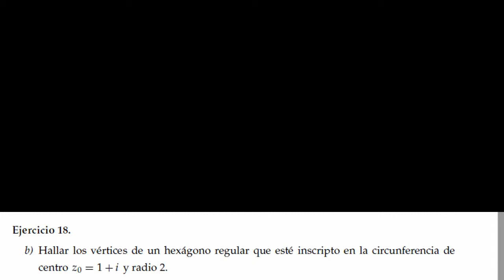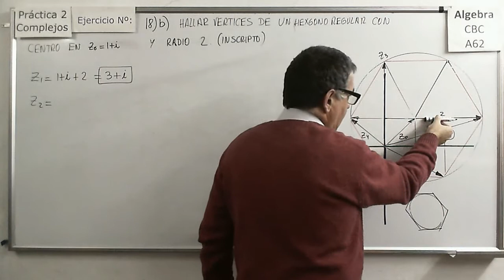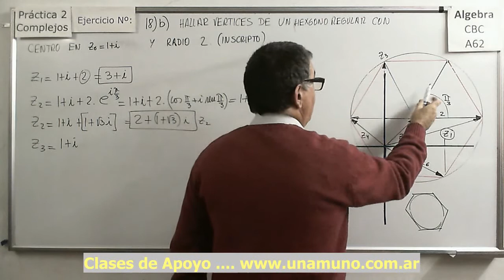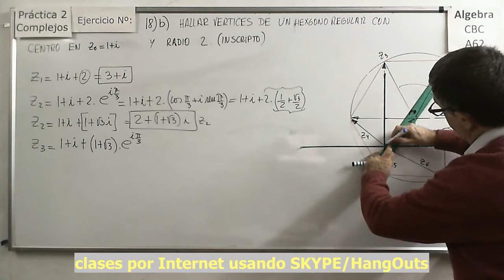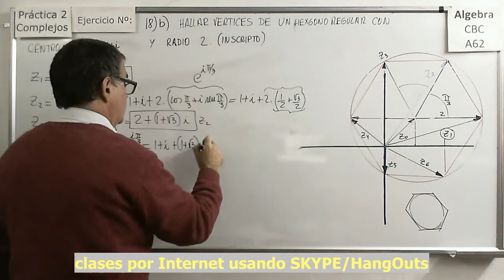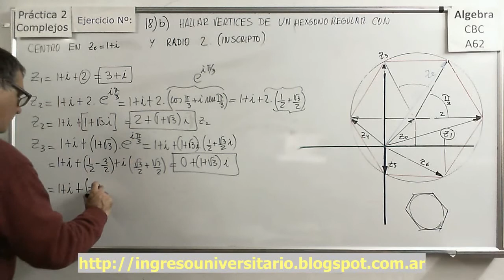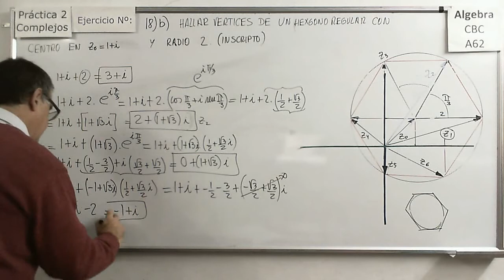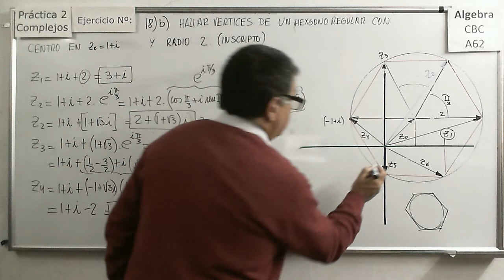Álgebra CBC A-62 Práctica 2 Ejercicio 18b Hexágonos Con Complejos